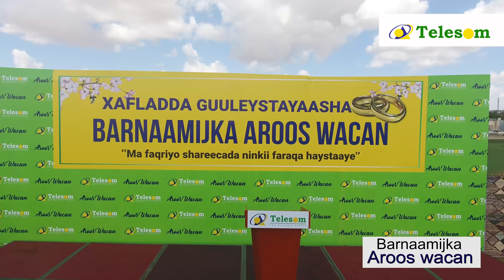Barnaamijka Aroos: Sheekh maxamed Cumar dirir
Barnaamijka Aroos wacan, waa barnaamijka lagu taageerayo dhalinyaradda
aan hore u guursan,